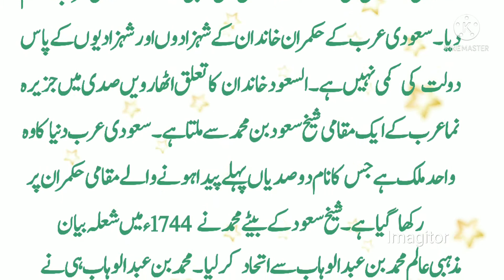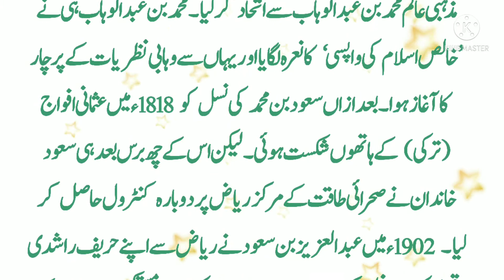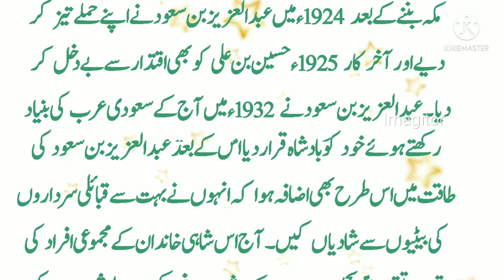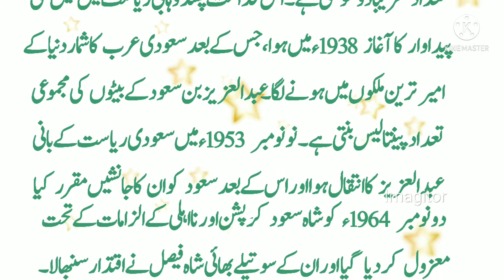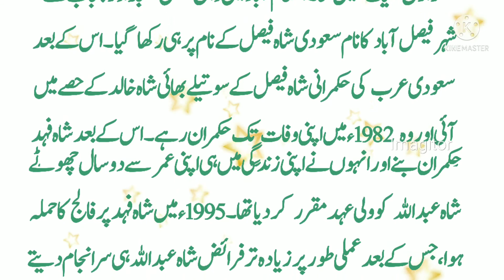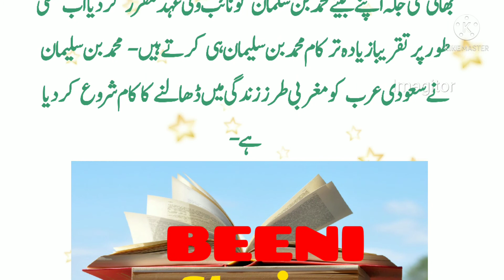Saudi Royal Family Documentary|The House Of Saud by Beeni Stories